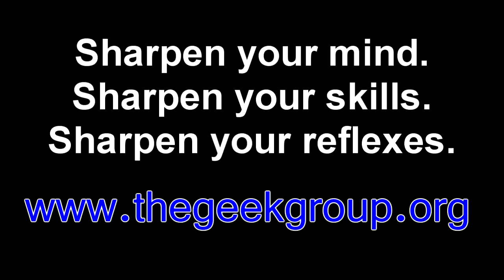Quick Reflexes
Duck has moves like a ninja. :)